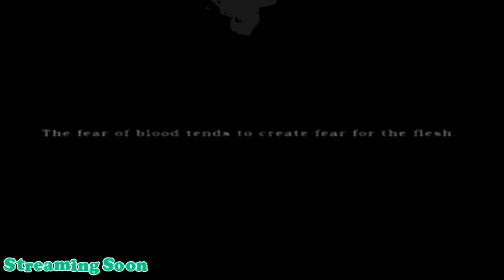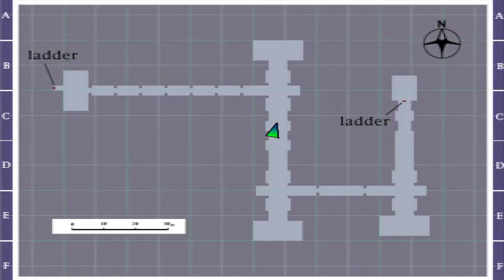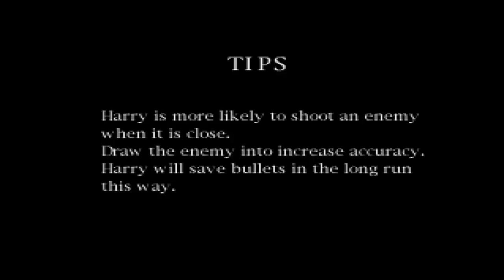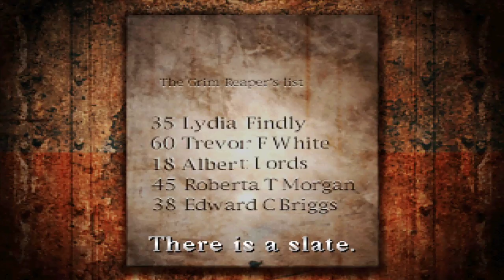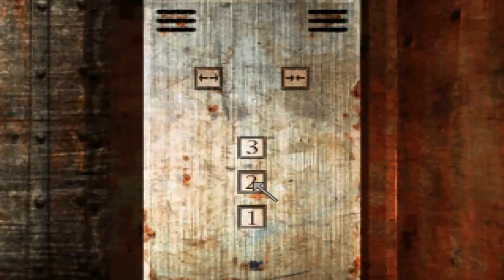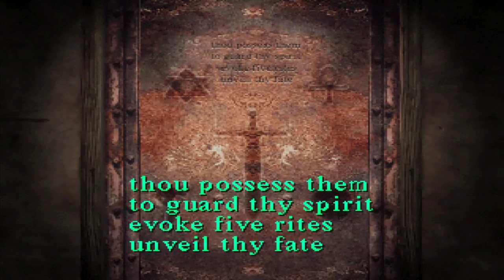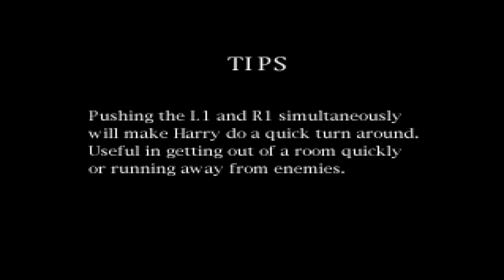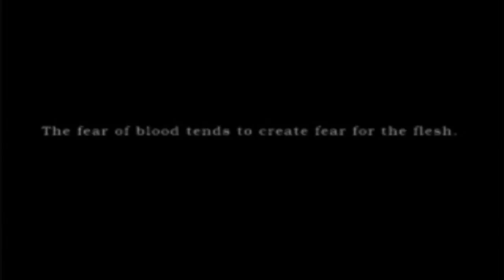Silent Hill Blind Playthrough #4 FINALE | silent hill first playthrough part 58